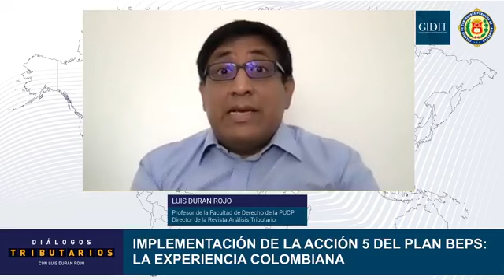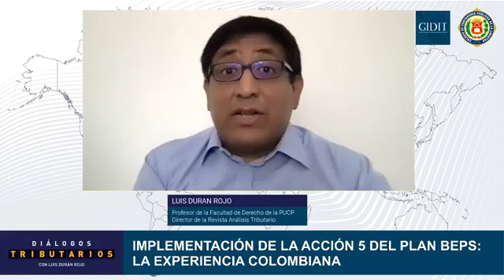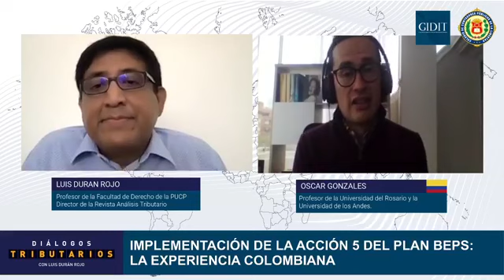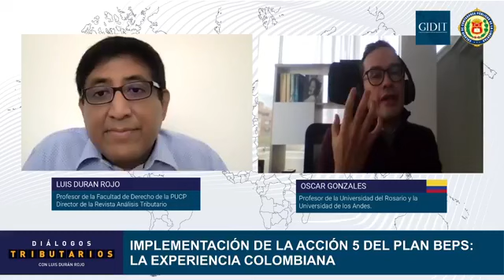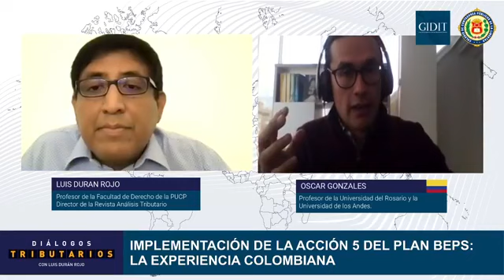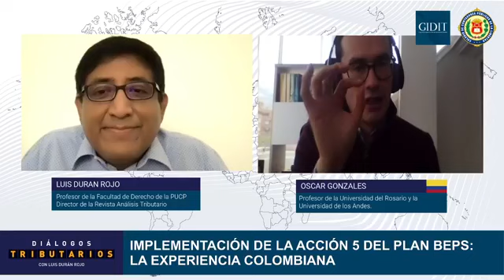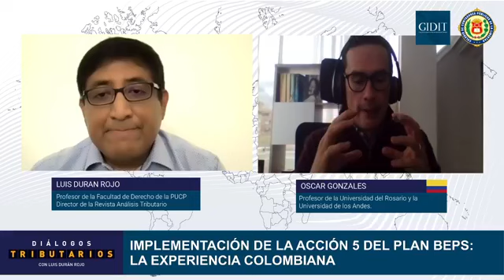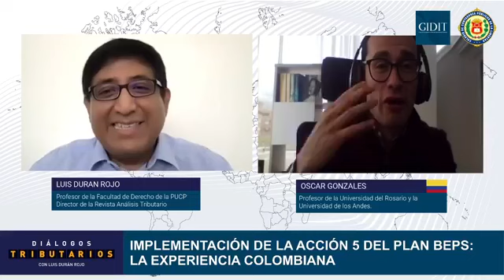Acción 5 de BEPS: Debate actual sobre las practicas fiscales nocivas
El día viernes 5 a las 18 horas (hora peruana), se transmitio el cuadragésimo quinto programa de ′′Diálogos Tributarios", presentado por Luis Durán Rojo, profesor del Departamento de Derecho de la ′′Pontificia Universidad Católica Del Perú".

Esta sesión tuvo como invitado especial a Jesus Ramos (Perú), Profesor de tributación empresarial y fiscalidad internacional en la escuela de postgrado en la Universidad del Pacífico, quien, además, es Magíster en Finanzas y Derecho Corporativo con Mención en Tributación Empresarial por ESAN y con estudios especializados en Finanzas y Derecho Europeo por la Universidad Carlos III de Madrid (España). El tema de la conversación versó acerca un debate actual sobre la Acción 5 del Plan BEPS y las practicas fiscales nocivas.

′′ Diálogos tributarios ′′ es una actividad que GIDIT desarrolla en el marco del proyecto de difusión de investigaciones que realiza, junto con el Colegio de Contadores Públicos de La Libertad (CCPLL).